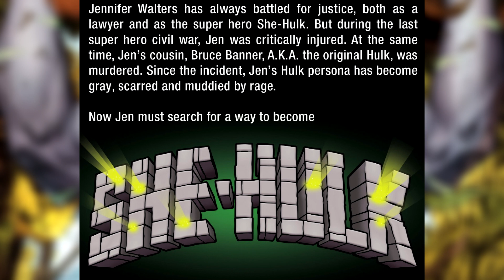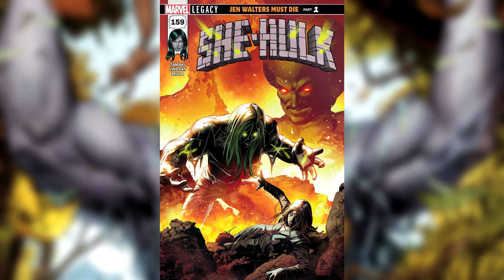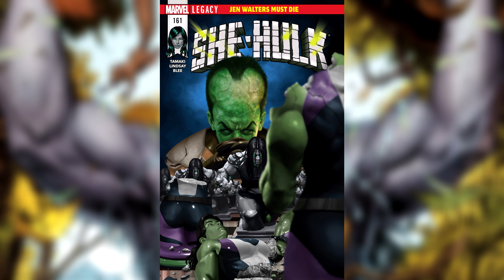Riff Vues Comics: A look back at SJW Marvel's horrible She-Hulk/ Hulk series Part 2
In this video, we look at Issues 159, 160, and 161 of the now-rebranded She-Hulk series as Mariko Tamaki's Hulk book gets renumbered and renamed as part of the Marvel Legacy initiative.

The book attempts to appear more like a standard action comic, but the style just highlights Mariko's weaknesses more: poor pacing, padding, and overuse of flashbacks.

This video series was to be only two parts, but I have decided to make it a three parter in order to give the final issue, 162, a video of its own.

Soundbed "Assasins" (extended) from Audionatuix.com